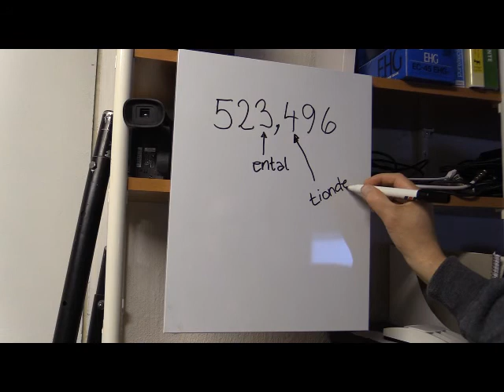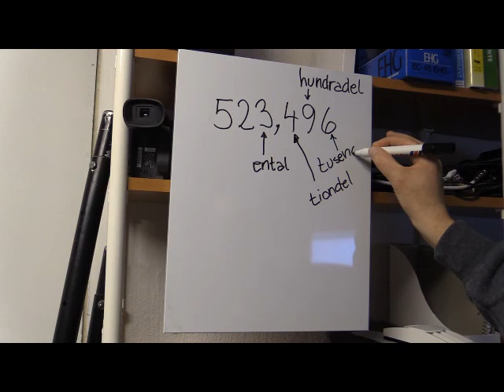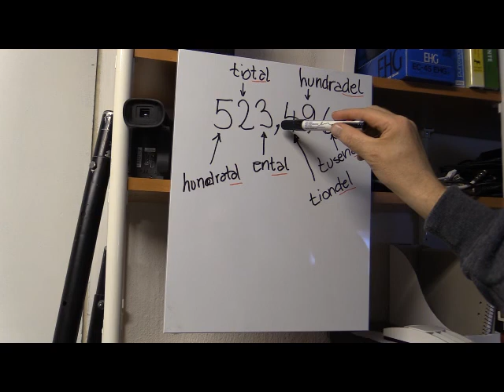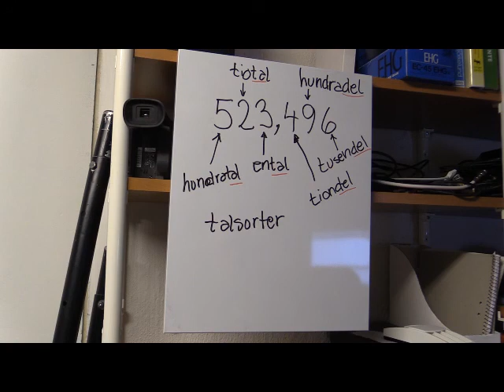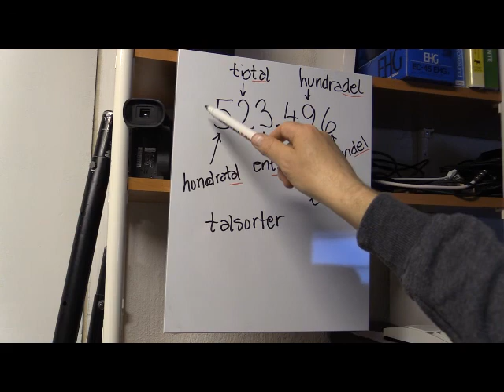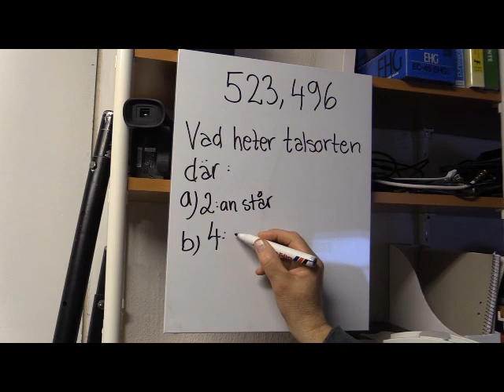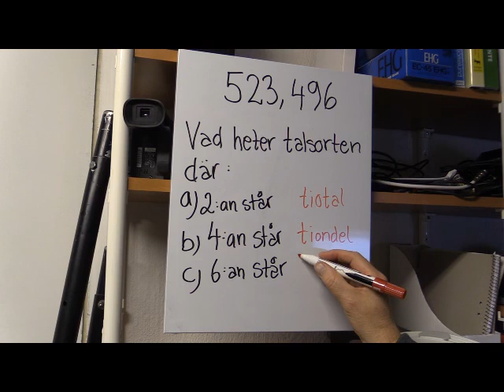Talsorter och decimaltecken